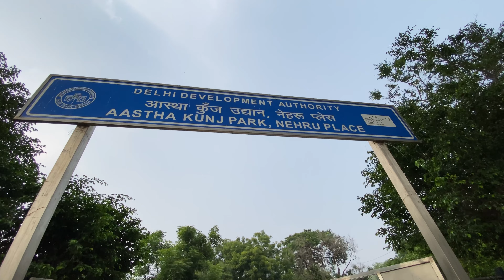Iskcon Temple Delhi 2024 | Famous temples in Delhi | Most beautiful temples in Delhi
Is video ko pura dekho dosto and apne sabhi dosto ko share bhi karo and channel ko subscriber karlo jaldi se

Today's New Vlog  - Iskcon temple delhi 2024  | famous temple in delhi | most beautiful temple | iskcon temple vlog Sonu sinha vlogs

iskcon temple delhi vlog
iskcon temple delhi 2024
iskcon temple delhi vlog 2024
iskcon temple
most beautiful temple iskcon temple
most beautiful temple in delhi
most beautiful temple in india
famous temple in delhi
iskcon temple timings
iskcon temple nearest metro station
sri sri radha parthasarathi
iskcon kirtan